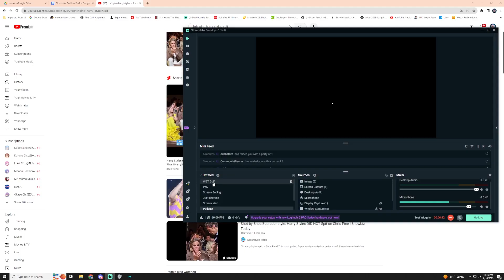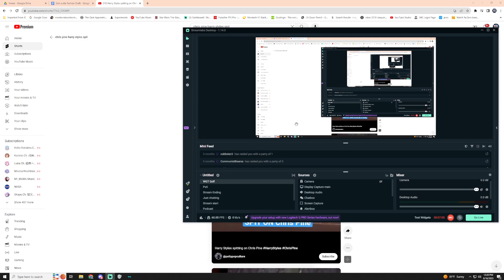The Beastcast #22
Today Jayson and Raven talk about the worst rated TIFF movie of all time, plus the set back of the Avengers: Secret Wars, and much much more. ENJOYYYYYYYYYYY ~ :3

The Beastcast is a podcast that airs every Wednesday from 5:00 to 7:00PM central time on KILT Radio. The show consists of an hour and thirty minutes of two writers talking about Hollywood, writing and all sorts of wacky things happening in the world of media. Join Raven and JJ as they go down a new rabbit hole of crazy every week! You can find the podcast on Spotify, Apple, YouTube, or wherever you get your podcast or listen to episodes air on KILT Radio at:

Salut!